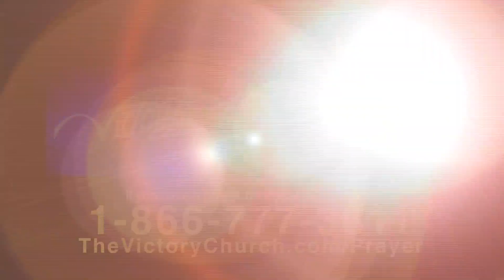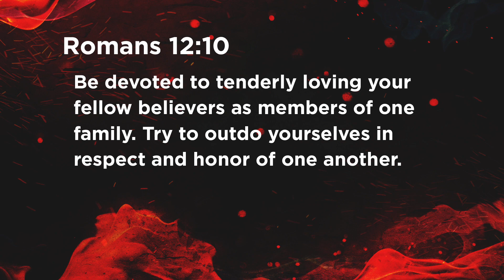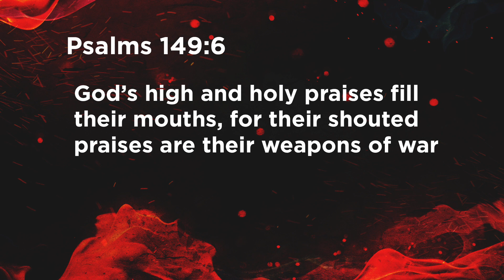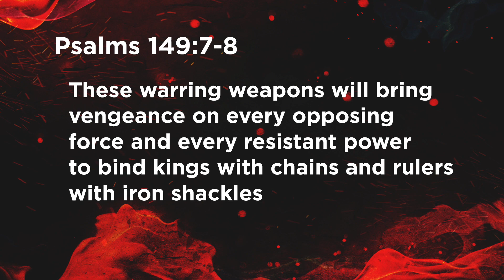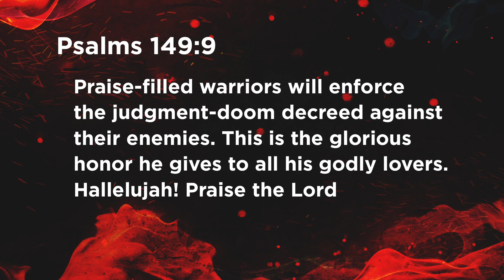The Catalyst (Part 3)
Jerry Ables talks about the catalyst in this series, The Catalyst